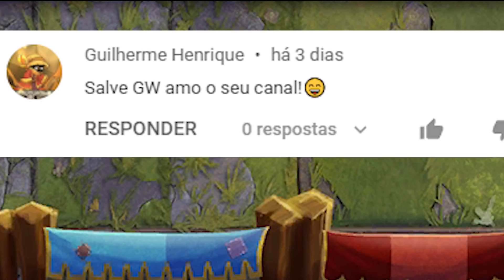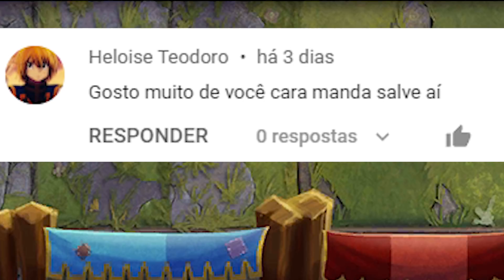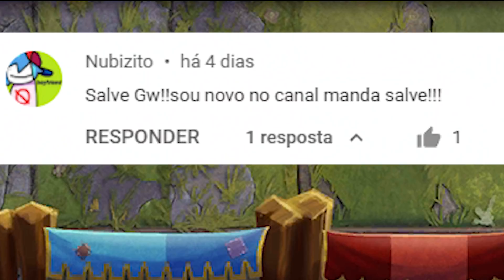NUNCA VI UM TORNEIO TÃO POBRE DE RECURSOS... 😴🌞 PvZ2 - ARENA - Torneio da Viscoguete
Nesse vídeo eu falo tudo o que você precisa saber sobre o torneio da Viscoguete, o segundo da arena da Hera do Gelo e mostro alguns decks tanto pra jogadores recém-chegados no jogo quanto para os veteranos. Esse torneio conseguiu ser mais chato que o anterior e a pontuação também ficou baixa. Venha dar uma olhada no que aconteceu!

👨🏻‍🎓💪🏻👩🏻‍🎓 COLABORADORES DO CANAL:
☑️ Gumball, criador de contéudo p/ o canal ➙ Discord: Gumball_WT# 7170
☑️ Nutinho, criador de thumbnail p/ o canal ➙ Discord: Nutinho# 3203
☑️ Raizy, admin líder do Discord do canal ➙ Discord: Raizy# 3538

(O "nome", a "#" e o "número" são juntos).